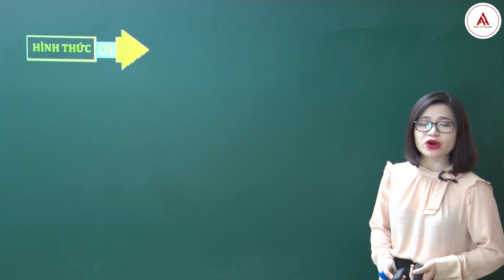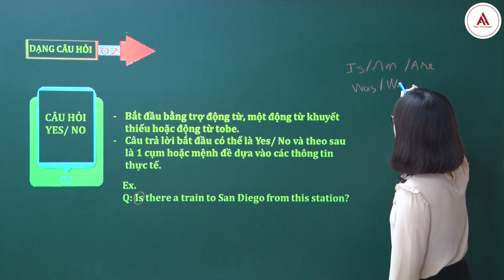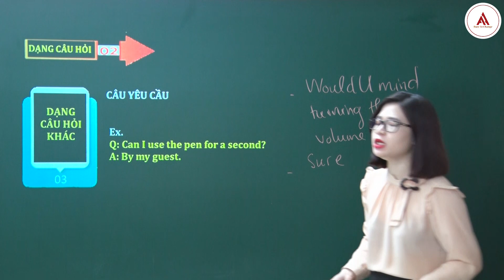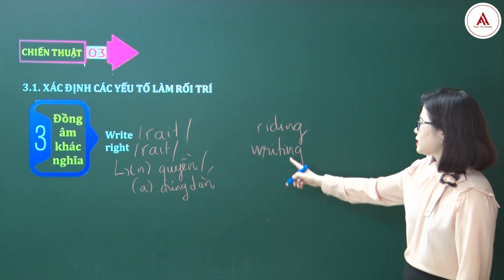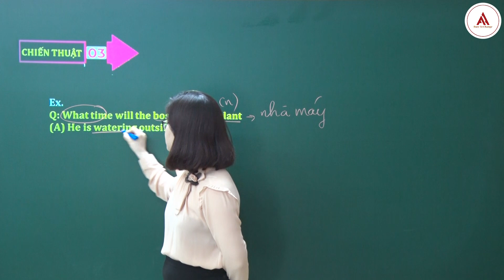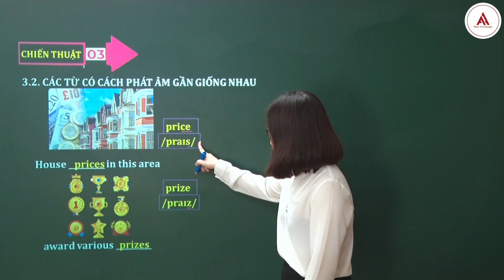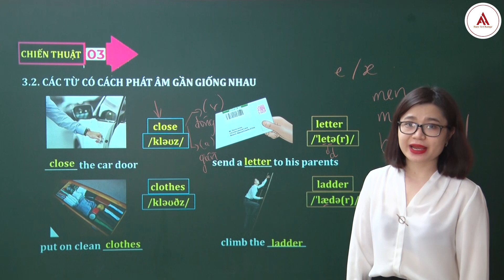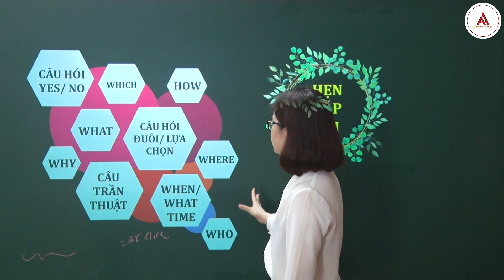Những điều cần biết trong TOEIC part 2 - Chinh phục TOEIC theo từng part